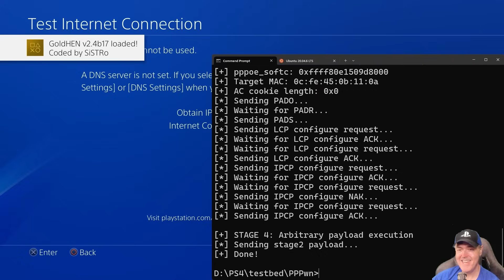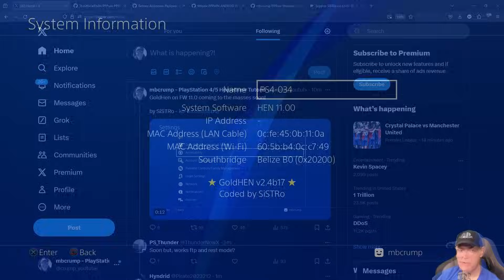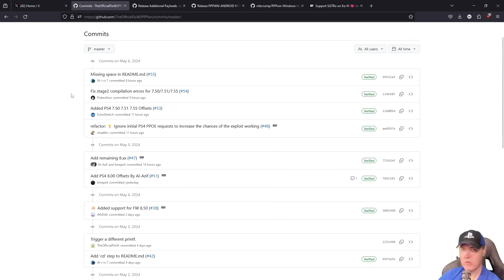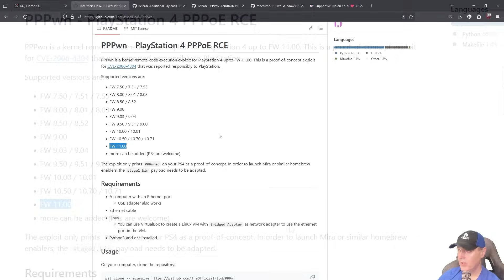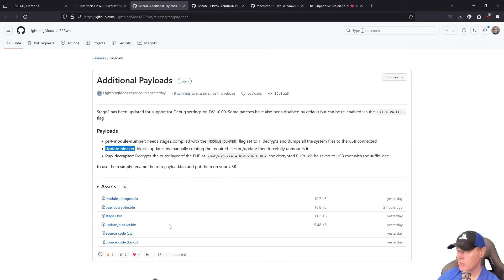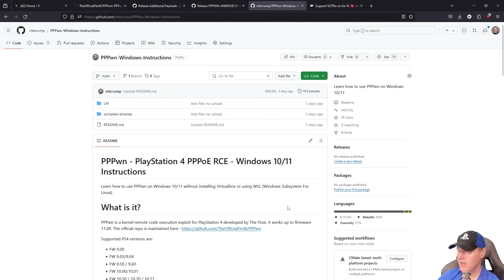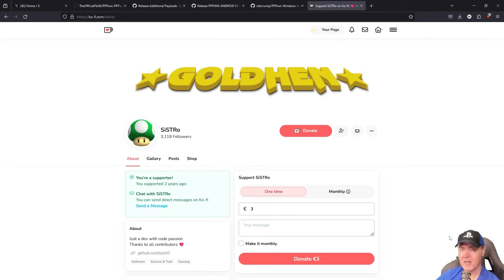PPPwn Updates (GoldHen for PS4 11.0. - Coming Soon, Android Client, additional payloads) and more!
It's not out yet, but will be soon!

0:00 GoldHen for PS4 11.0
1:37 Official support for 7.x/8.x in main repo
3:11 Additional Payloads by LM
4:27 PPPwn-Android
5:16 Written instructions for Windows
5:26 Thanks to those that work on this

mbcrump/PPPwn-Windows-Instructions: Learn how to use PPPwn on Windows 10/11